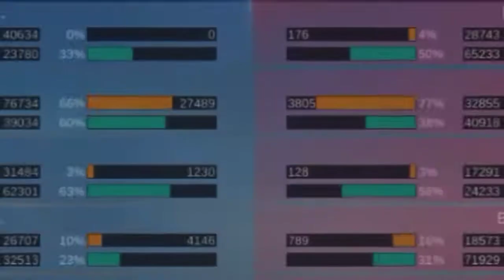ROGER HYPER TOP 1 GLOBAL + SET EMBLEM & BUILD | AGGRESSIVE GAMEPLAY By Game House